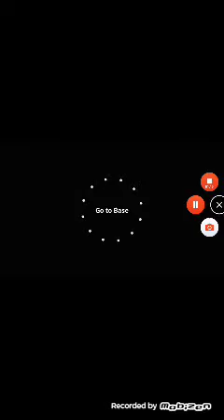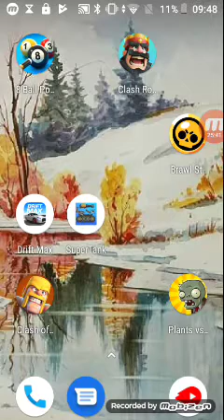90. POMOZITE😮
Kleš.   Tolike